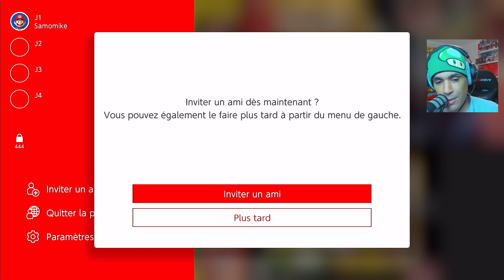N64 SWITCH ON LINE : C'EST DISPO !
Le Nintendo Switch On line se voit gratifié de la n64 avec 9 jeux pour le lancement ! :)
Je le teste avec des abonnés !

Mon code ami SWITCH : 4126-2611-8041
Mon Id WiiU : Samo83
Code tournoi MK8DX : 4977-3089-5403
Mon code amis 3DS 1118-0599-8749

- 00:00 - Présentation & Paramètres
- 02:43 - Ocarina Of Time
- 05:32 - Starfox 64
- 11:08 - Mario Kart 64 (multi)
-19:04 - Mario Tennis
-25:11 - Conclusion